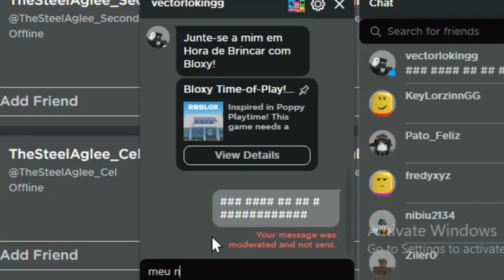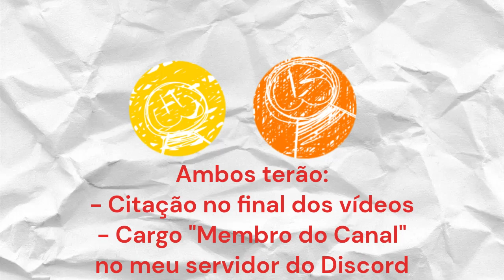AGORA VOCÊ pode virar MEMBRO!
Aos que quiserem comprar o meu "Seja Membro" para poder me apoiar:
Basicamente nesse vídeo eu falo de como funcionarão os membros do canal, eu espero que gostem desse surpresa =3